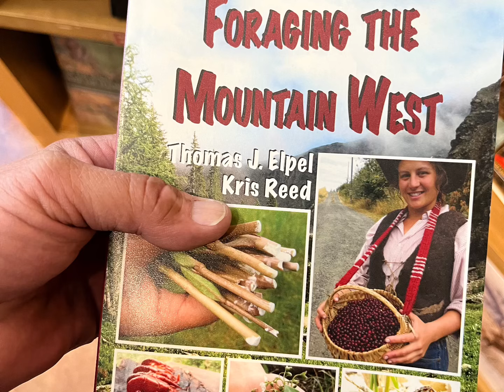Reenacting and living history